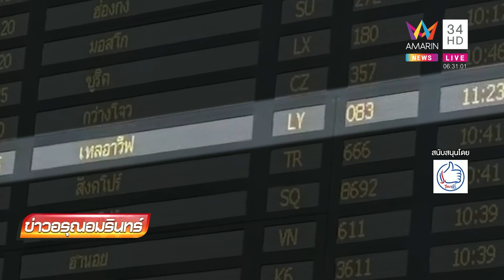15 แรงงานไทยกลับถึงไทยแล้ว เล่าวินาทีเฉียดตายสงครามอิสราเอล โดนยิงขา 2 ตน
15 แรงงานไทยกลับถึงไทยแล้ว เล่าวินาทีเฉียดตายสงครามอิสราเอล โดนยิงขา 2 ตน